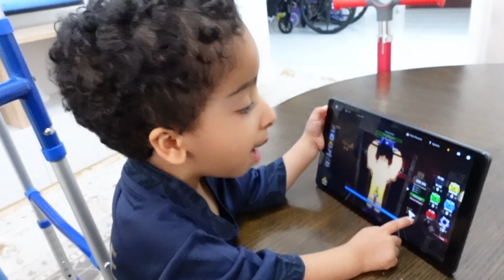جربنا أغرب جهاز ايس كريم مع عبيد شو كانت النتيجة ؟؟ عبيد قضى معانا اليوم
حياكم الله متابعينا الجميلين لاتنسون اللايك والشير وشاركوا القناة مع كل احد تحبونه ..